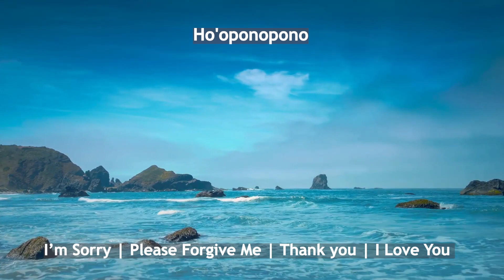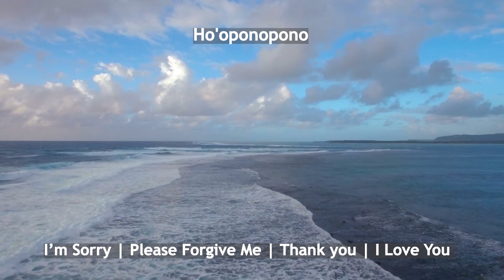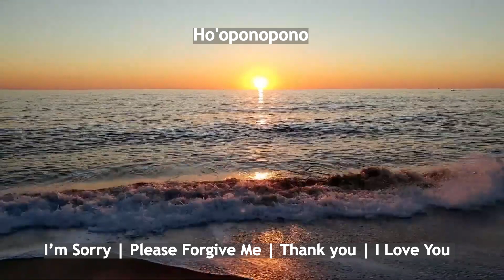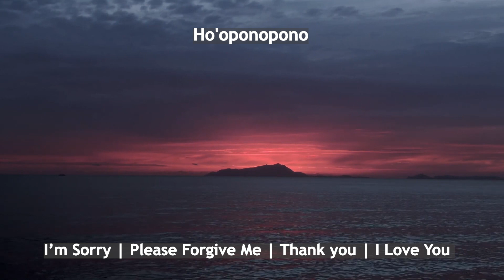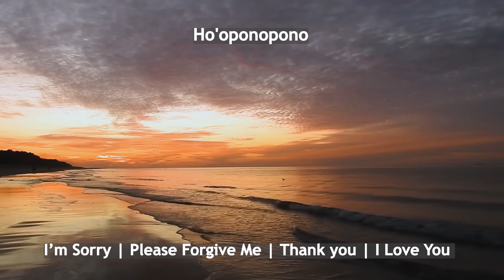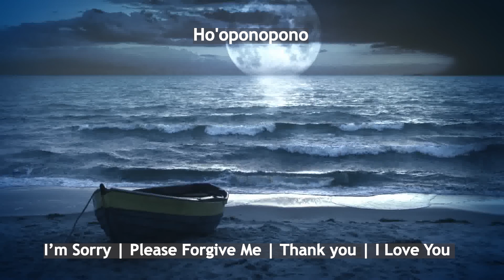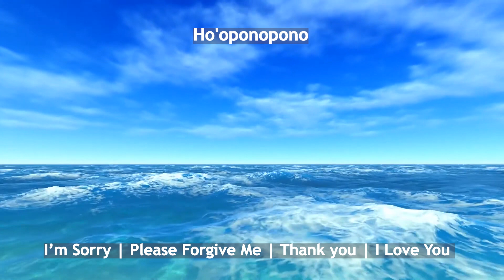SHE SHREE - HO'OPONOPONO | HAWAIIAN HEALING PRAYER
What is the Ho'oponopono story ?
There is a famous Ho'oponopono story about a man named as Dr. Ihaleakala Hew Len, who healed every patient in the criminally insane Hawaii State Hospital without ever seeing a single patient. To do all of this, he used the famous Hawaiian Ho’oponopono technique of healing and regeneration.

Ho'oponopono is a traditional Hawaiian mantra that when said can help reflect upon oneself, incorporates compassion, redemption, repentance, and appreciation in four strong phrases :
I'm Sorry | Please Forgive Me I Thank you I Love You.

The Hawaiian word ho'oponopono roughly translates to 'make things right' or to 'make things move back to balance'. The practice teaches the importance of love and forgiveness through a process that allows the participant to rid themselves of burdens or 'pohaku' in order to heal.

This practice of reconciliation and forgiveness that involves expressing remorse, asking for forgiveness, expressing gratitude, and expressing love in order to heal and transform relationships. It aims to bring about healing, understanding, and connection within oneself and with others.

It also works well with people that are unwell mentally and physically. And when you feel powerless to help somebody who is grieving, or who are suffering these four sentences can show us a way to connect with the person in a loving and life-giving way.

What are ho’oponopono benefits in daily life?
You may translate the word “ho’oponopono” as “correct a mistake” or “make it right”. It is a practice that does not require much instruction, ho’oponopono benefits are such that it helps in purifying one’s body and getting rid of unpleasant memories or emotions that keep the mind in a negative tune in daily life.

Does ho’oponopono meditation benefit during depression and anxiety?
When you start practicing Ho’oponopono meditation, you will find immediate advantages in your personal life. Not only with your nearest relations, but inside yourself as well. The art of saying thank you, I love you, and the practice of forgiveness are magical tools that will change you.

AUDIO

Vocals: Tanushree Saha
Lyrics: Universal HO'OPONOPONO Hawaiian Prayer

Video Footage Credits: Youtube
Video edited by Tanushree Saha
Thumbnail Picture Credit:

Conceptualised and Created by She Shree
Is published under the production name She Shree.